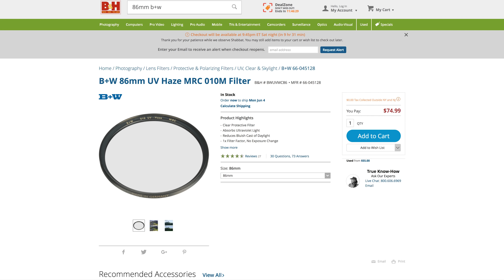REVIEW SIGMA 85MM 1.4 ART DG - EM PORTUGUÊS PARA FOTÓGRAFOS DE CASAMENTOS